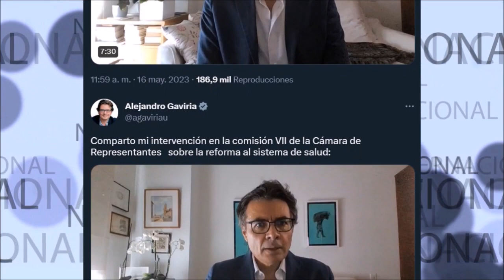🛑 IMPERDIBLE ADVERTENCIA ALEJANDRO GAVIRIA SOBRE LA REFORMA A LA SALUD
Comparto mi intervención en la comisión VII de la Cámara de Representantes   sobre la reforma al sistema de salud:
Alejandro Gaviria